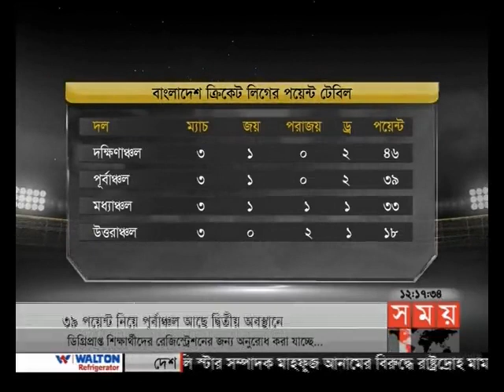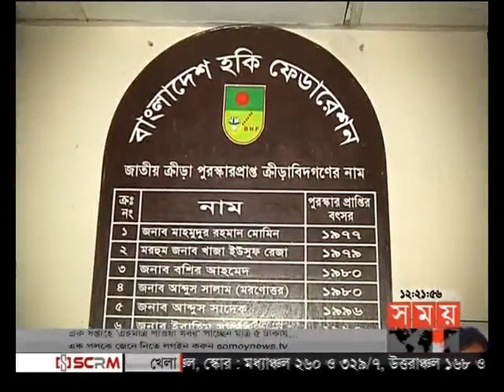খেলার সময় (রাত ১২টা)